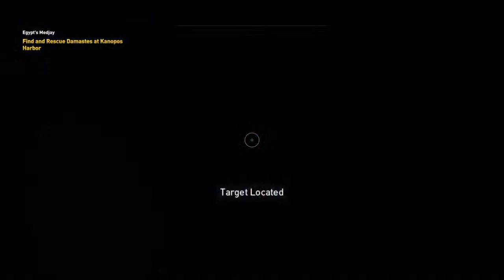Assassin's Creed Orgins Ep15 - Egypt's Medjay, Wild Ride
Bayek meets Apollodorus at the lighthouse.  Apollodorus asks for Bayek's help to rescue Damastes and recover a scroll with a message to sway Rome's help for Cleopatra.  After Bayek rescues Damastres and recovers the scroll, Apollodorus takes Bayek to meet Cleopatra and Aya at his villa.  Cleopatra and Apollodorus tell Bayek that a larger secret group is corrupting and controlling Egypt and they are called the Order of the Ancients.  Cleopatra asks for Bayek's help to find and assassinate members of the Order and to help her gain the throne.  Cleopatra promotes Bayek to be the Royal Medjay of Egypt.

Bayek finds a papyrus with a clue to a hidden treasure at the
Zephyros Stables.

Bayek meets with Nikias at the
Zephyros Stables who introduces Bayek to his father Philocrates who races chariots at the Hippodrome.  Philocrates asks for Bayek's help to recover his prize racing horse who was stolen by a group of bandits.  Bayek tracks down the bandits and returns Philocrates' horse to him.

☀️ Missions - Kanopos Nome ☀️
🐫 Egypt's Medjay
🐫 Zephyros Stables
🐫 Wild Ride